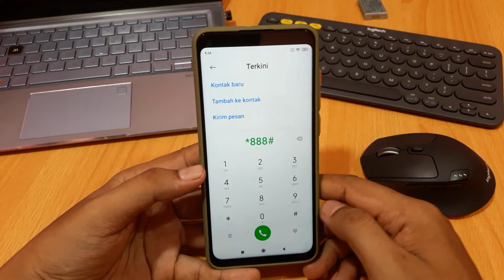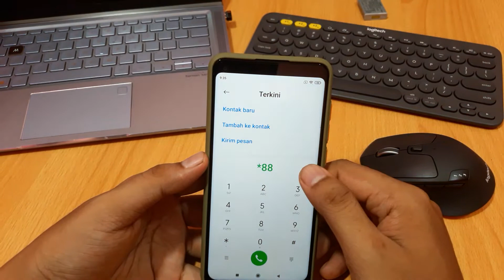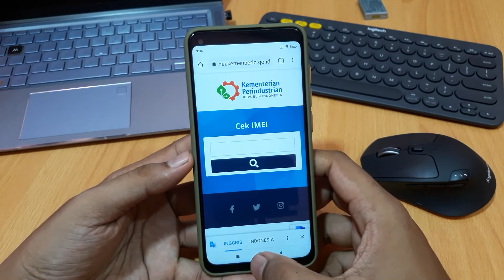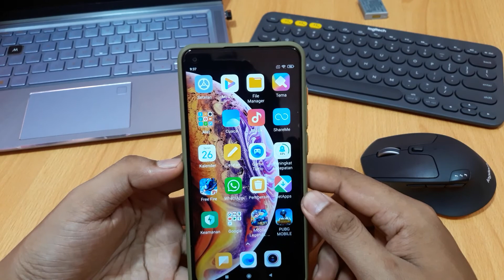Cara mengatasi kartu sim tidak ada layanan di hp xiaomi